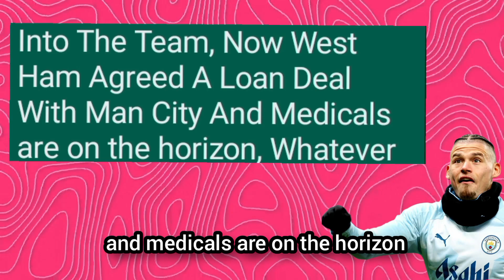West Ham Snags Kalvin Phillips On Loan From ManCity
Kalvin Phillips Might Join West Ham On Loan From Manchester City

Description Tags: kalvin phillips, kalvin phillips west ham, kalvin phillips man city, kalvin phillips leeds, phillips, kalvin phillips transfer, kalvin phillips leeds united, kalvin phillips 2022, kalvin phillips goal, kalvin phillips goals, kalvin phillips skills, calvin phillips, kalvin phillips news, kalvin mark phillips, kalvin phillips assist, kalvin phillips tackle, best of kalvin phillips, kalvin phillips the best, kalvin phillips dribbling, kalvin phillips 2021/2022, west ham, west ham united, west ham fan tv, phillips west ham, west ham news, west ham transfers, west ham phillips, west ham fans, kalvin phillips man city, west ham transfer news, phillips to west ham, west ham podcast, west ham news now, phillips west ham transfer, west ham way podcast, kalvin phillips west ham united, calvin phillips, west ham highlights, phillips vs, 88 kalvin phillips, kalvin phillips 2023